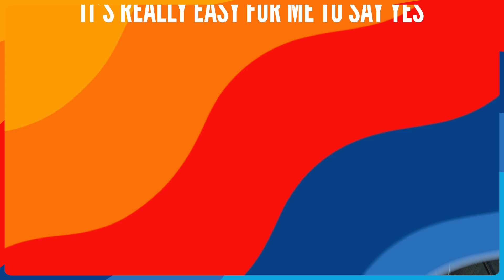Mission Monday - Brian Deming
Not sure what United Way does exactly? Neither did Brian Deming initially. In this MissionMonday, the CEO of Crucis talks about how he learned about our powerful organization and remains passionate about the impact we make in our community.